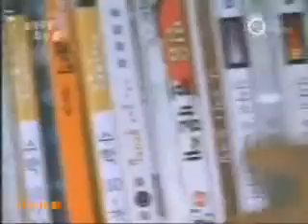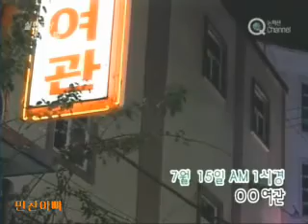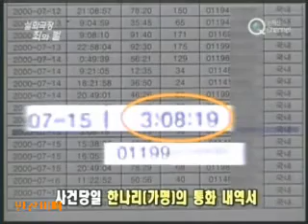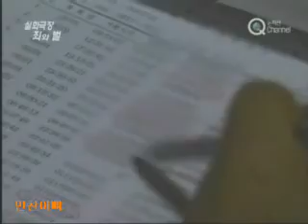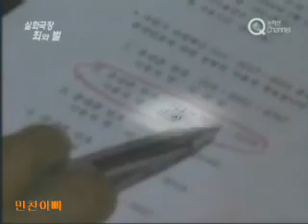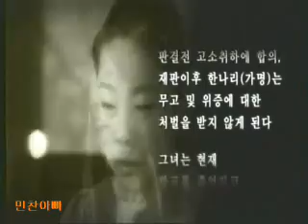실화극장 죄와 벌 E31 여0생의 진실, 성추행·특수강도 사건